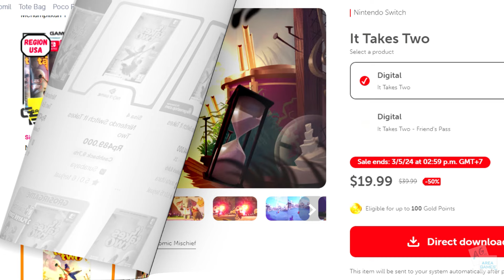Game Keren Dua Player Di Nintendo Switch !! Gak Banyak Game Begini ...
It Takes Two rilis di nintendo switch tanggal 4 November 2022 .